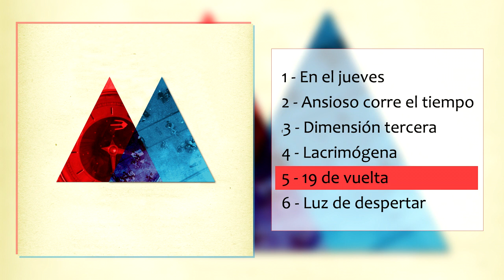Sistemática - EP (2013)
La banda surge, en el Oeste bonaerense, en 2008, con una búsqueda de creación constante a través de la música que los rodeaba y conmovía. En esa primera etapa aparecieron canciones (generalmente compuestas por Nico y Seba) como "Luz de despertar" o "Lacrimógena". Estos primeros temas fusionaban letras con elementos del surrealismo aunque más concretas, presentando un nuevo lenguaje que entre los jóvenes comenzaba a marcar una separación con la generación anterior. En un principio su sonido estaba marcado por dos bandas como The Strokes y Arctic Monkeys. De a poco comenzaron a ampliar sus horizontes con otras influencias: The Libertines, The White Stripes, Amy Winehouse, MGMT, Ratatat y Beach House.

En 2009 se produjo un cambio de formación muy importante para el grupo con el ingreso de Chimu, un genial guitarrista que estaba tocando en otras bandas locales y que llamó la atención por su despliegue en el escenario y su buen tino a la hora de definir arreglos. A fines de 2011 grabaron las voces de varios de los temas del EP, y se proyectó terminarlo y editarlo para el verano de 2012. Ese verano tocaron en algunos bares del oeste y Capital, planificando la salida del EP y la posterior presentación. En febrero tocaron frente a miles de personas en el corso de Padua. Al día siguiente, 22 de febrero, ocurrió la tragedia de Once se llevó la vida del amigo y compañero Chimu Menghini Rey. La banda se planteó seguir en honor a la música y el amor que dejó compartir tantas cosas lindas y valiosas con Chimu.

En 2013 con el EP listo y a punto de editarse, se lanzó el video de "La sobrerreproducción". Y tres años después llegó el turno del primer larga duración de la banda, "Distintos vientos antes de que el sol nos pudra la cara", dedicado íntegramente a Chimu. Fue producido por Sistemática y Leo Ghernetti; grabado en estudio Del Torito y estudio El Ancla. Lo masterizó Daniel Osorio en el estudio El Ángel. Fue publicado para libre descarga en Bandcamp. Chimu canta en “Ansioso corre el tiempo” (también toca la guitarra en este tema) y en “Lacrimógena“.

Lista de temas:
00:00 En el jueves
03:37 Ansioso corre el tiempo
06:51 Dimensión tercera
10:21 Lacrimógena
13:11 19 de vuelta
17:33 Luz de despertar

Apoya a los artistas comprando su álbum y difundiendo su proyecto!